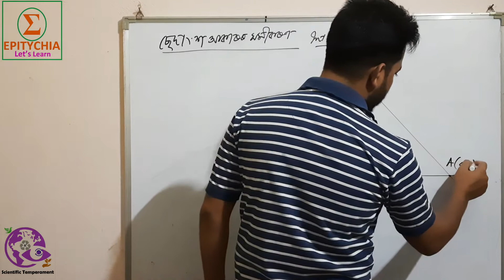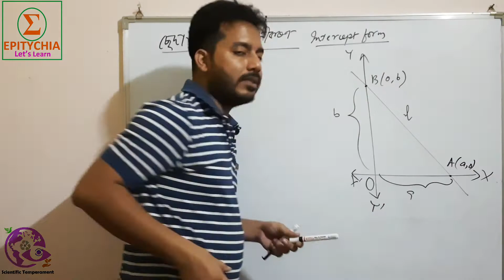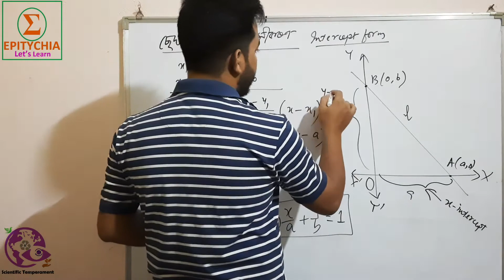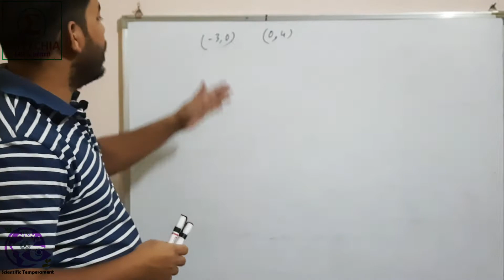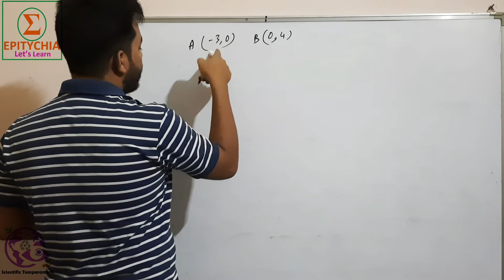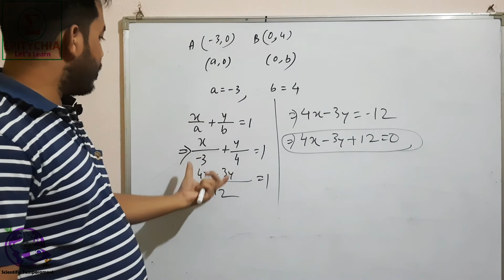NCERT SEBA Class 10 Advanced Maths | Chapter 9 Co Ordinate Geometry | Part 6 in Assamese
SEBA Class X Adv. Mathematics Chapter - Co-ordinate Geometry স্থানাংক জ্যামিতি Part 6,
Equation of Straight Line in Intercept form.

seba maths scientifictemperament Scientific Temperament is one of a kind society registered under the Societies Registration Act 1860, Trademark Act 1999, MSMED Act 2006, under the Govt of India.